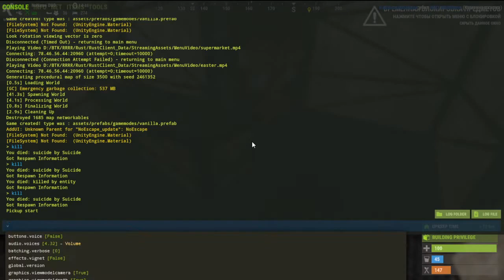Rust: Bölüm 142